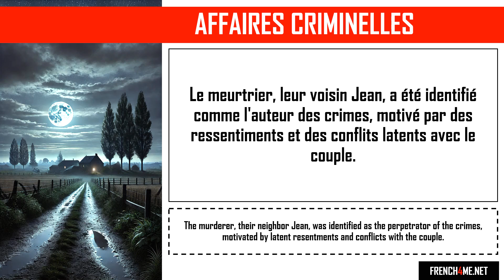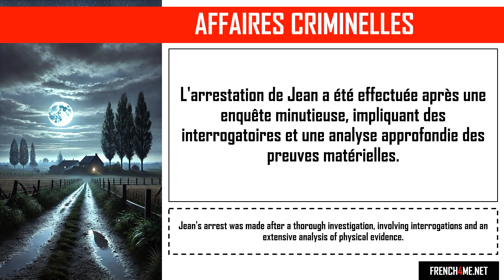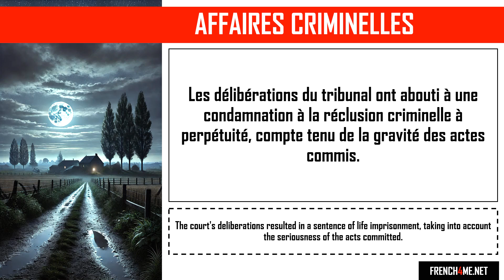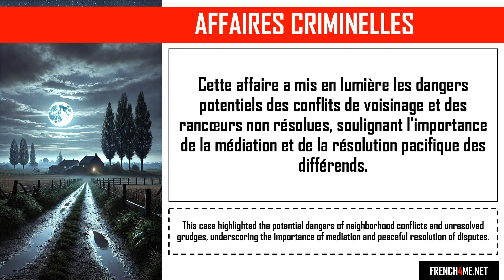Aprende francés con historias de crímenes realesi I Un couple presque parfait